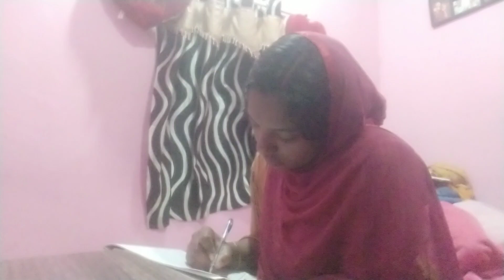My half day#രാവിലത്തെ കല പരുപാടികൾ miracleworld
morning routine,
morning routines,
study iq,
study music lofi,
study beats,
study asmr,
study ambience,
study abroad
my morning routines school 2022,
my morning routines black,
my morning routines 2021,
my morning routines summer,
2 morning routines to lose weight,
5 morning routines,
5 morning routines that will transform your life,
5 morning routines monk,
7 morning routinesmy half day,